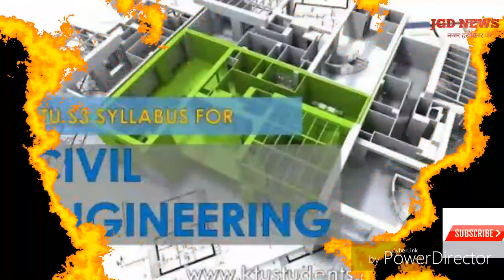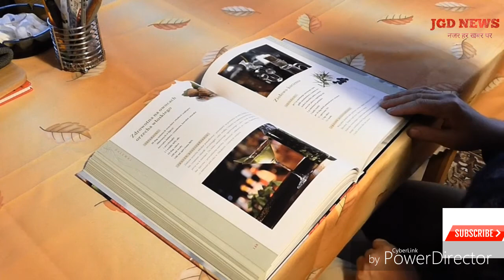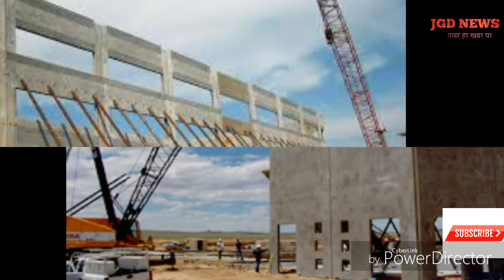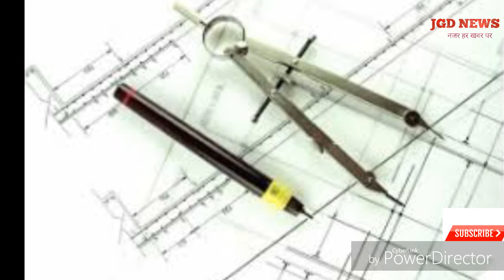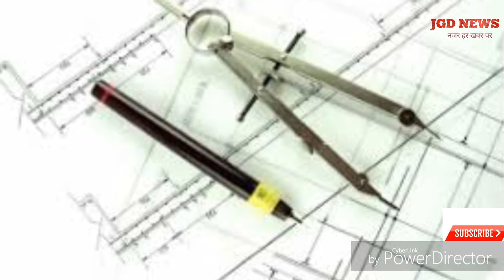Civil इंजीनियर क्या है और कैसे बनें by JGD News HD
★ Civil इंजीनियर क्या है और कैसे बनें by JGD News
Civil इंजीनियर क्या है और कैसे बनें
Civil इंजीनियर क्या है

★ आपको हमारे चैनल पर एजुकेशन ,मोटिवेशनल , intresting fact , न्यूज़ , जॉब , सरकारी नौकरी , पोलिटिकल ,हेल्थ से संबंधित वीडियो मिलते है हम रोज नये नये विडियो अपलोड करते है जो आपकी जानकारी बने है